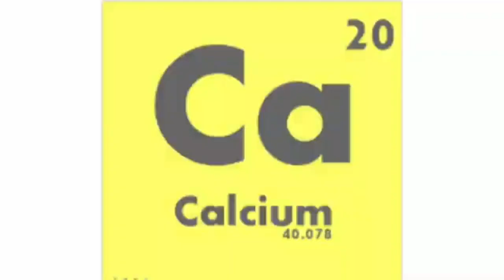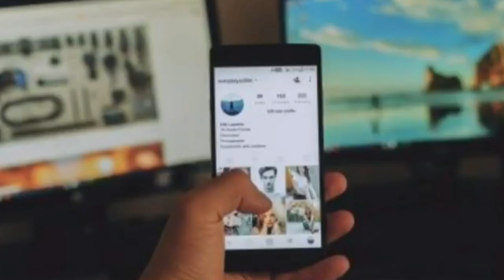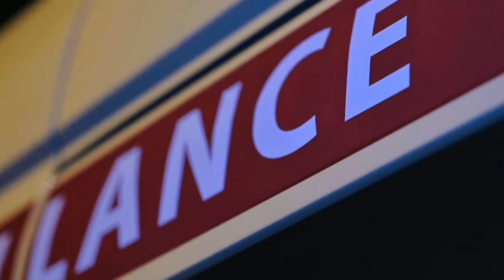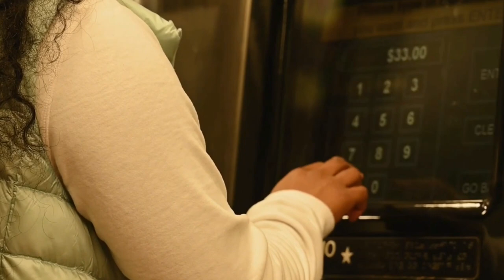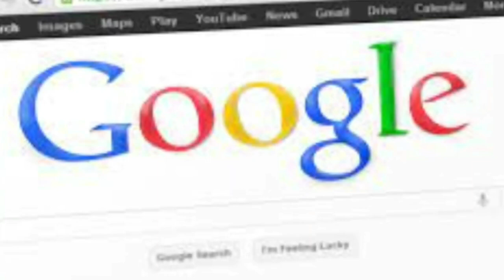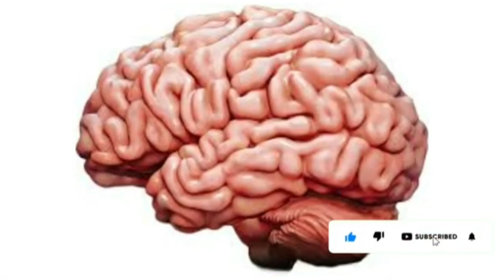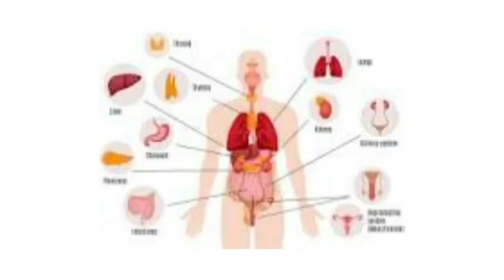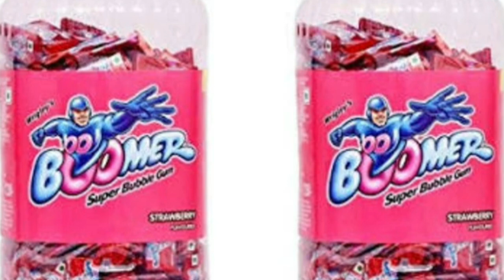all in one fact video mixmatch facts